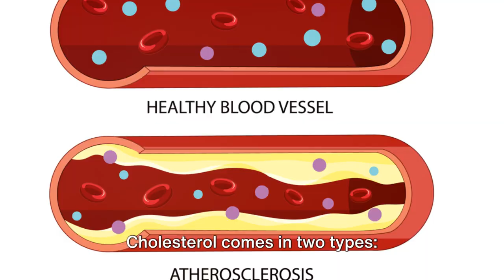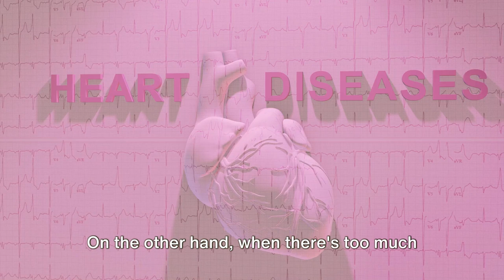Cracking the Egg Myth: Daily Hard-Boiled Eggs Impact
n this revealing video, we delve into the truth behind the egg myth surrounding daily consumption of hard-boiled eggs. Join us as we explore the impact of eating hard-boiled eggs every day on your health and well-being. Discover the nutritional benefits and potential risks associated with incorporating eggs into your daily diet. We'll address common concerns such as cholesterol levels, protein intake, and overall dietary balance. Whether you're an egg enthusiast or simply curious about the facts, this video provides valuable insights to help you make informed decisions about your dietary choices. Watch now to crack the egg myth and uncover the real story behind daily hard-boiled egg consumption!